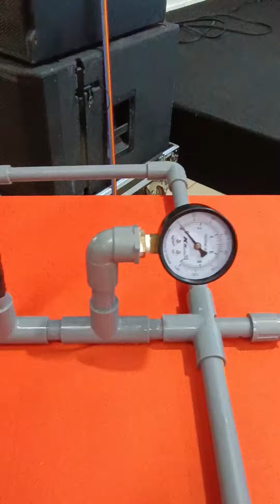Hành Trình Chinh Phục Vũ Trụ - Tên Lửa Nước